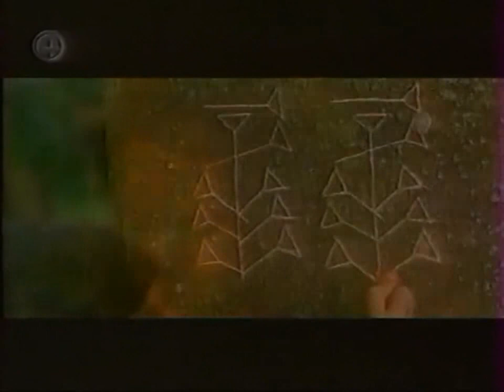Анонс фильма "Амазония" (4 канал [Екатеринбург]/ТНТ, весна 2002 г.)